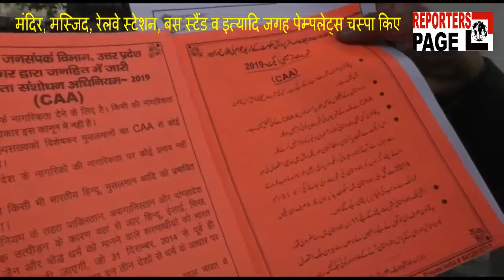नागरिकता संसोधन एक्ट के प्रति जागरूकता के लिए सार्वजनिक स्थलों पर चस्पा किये पेम्पलेट्स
अलीगढ़- नागरिकता संशोधन कानून के प्रति लगातार चल रहे विरोध प्रदर्शन के चलते शासनादेशनुसार जिला प्रशासन द्वारा लोगों को जागरूक करने के लिए सार्वजनिक स्थल मंदिर, मस्जिद, गुरुद्वारा, रेलवे स्टेशन, बस स्टैंड, पार्क व इत्यादि जगह पेम्पलेट्स चस्पा किए जा रहे हैं। जिससे कि लोगों के बीच नागरिकता संशोधन कानून (सी ए ए) की महत्वता को पहुंचाया जा सके और इसके प्रति फैलाई जा रही भ्रांतियों को दूर किया जा सके। इस संबंध में जानकारी देते हुए जिला सूचना अधिकारी संदीप सिंह ने विस्तृत जानकारी देते हुए कहा कि अलीगढ़ प्रशासन ने शासन के आदेश से पहले ही पहल करते हुए 50,000 से ज्यादा पेंपलेट बांटे जा चुके हैं। वहीं अब और पेम्पलेट्स चस्पा किये जा रहे हैं।